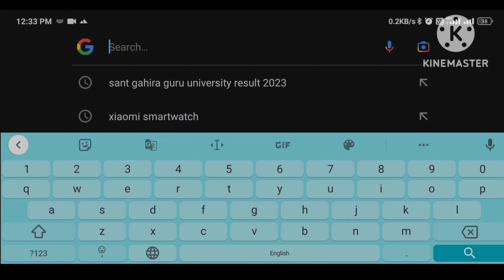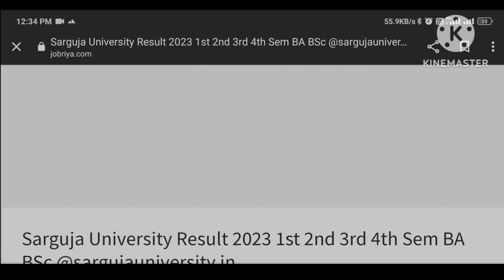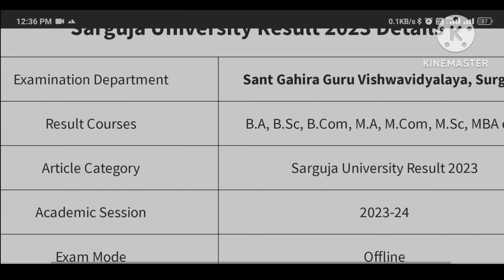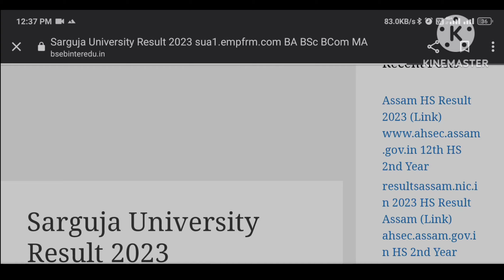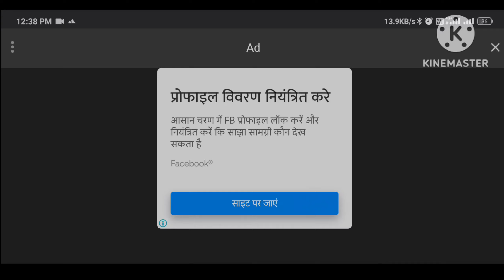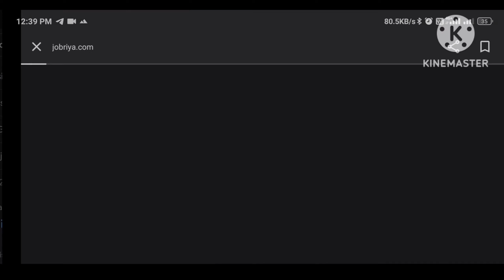sarguja university result 2023 details | SGGV | update UG,UG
sarguja university result 2023 details | SGGV | update | UG & PG | NCERT ERA

Introduction:-- Heyy this is pratik kumar Goutam Chief executive officer of NCERT ERA

Sggv result 2023baBa bsc result date 2023संत गहिरा गुरु विश्वविद्यालय सरगुजा अंबिकापुरसंत गहिरा गुरु का परिणामसंत गहिरा गुरु यूनिवर्सिटी का परीक्षा परिणामSant gahira guru universitysant gahira guru university result 2022sarguja university result 2022Sant gahira guru university result datehs 2023 result dateclass 10 resultcbse copy checking 20232023 unversity result sanam ug

cg university result 2023, cg university result 2023 kab aayega cg result 2023, cg result 2023 kaise check kare, cg result 2023 kab aayega, cg result 2023 kaise dekhe, cg result 2023 link, cg result 2023 12th, cg result 2023 topper, cg result 2023 topper list, icg result 2023 class 10, cg result 2023 top 10
sarguja university result 2023, sarguja university result date 2023
sant gahira guru university result 2023, sant gahira guru university result 2023 kab aayega
cg college result 2023, cg college result 2023 kab aayega, cg college result 2023 kaise dekhe
sggv question paper 2020,
trending no 1, trending no 1 video, trending no 1 today, no 1 trending today
 Graduate (BA, BSC, and BCOM) 1st, 2nd, 3rd Year & Post Graduate (MA, MSC, MCOM) result link on this page. So please book mark on this page and get latest update.

Sarguja University Admit Card 2023

The Sarguja University will declare BA Bcom BSC MA Mcom MSC Previous second final year exam result 2022-23 after 20-30 days of examination. After the Result announced, you can also check it at resulthour.com. We are suggested to you continue check and update Sarguja University Result 2023 related upcoming information from main web page.
B.Ed Time Table 2023
Diploma Exam Date 2023
BA Exam Date 2023
Result 2023 BA BSc BCom MA MSc
Normally after the written exam all candidates are do start the discovering their exam result on the official web page. The Sant Gahira Guru University is not release UG/PG exam results date yet. But it will be available soon on the official web portal. To check the SGGCG Result 2023, Students need to using roll number.